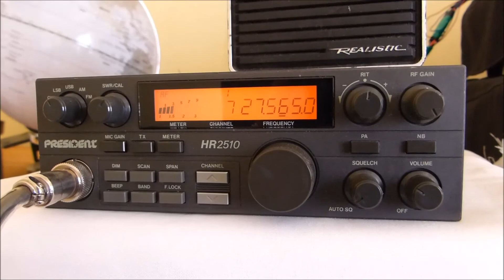More weird noises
Heard a chirping noise on 27.555 USB, found this on 27.565 LSB, it was bleeding over to 555. Sounds like musical notes to me, what do you think it is?